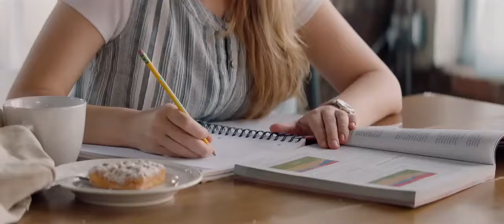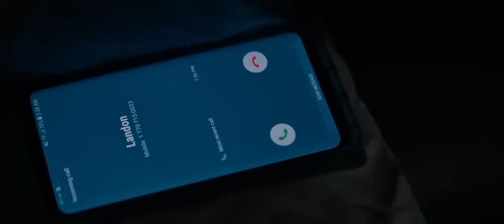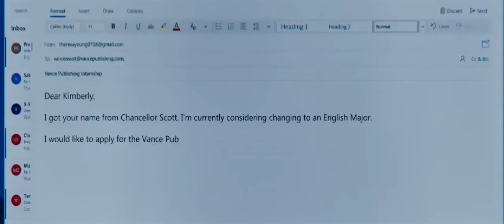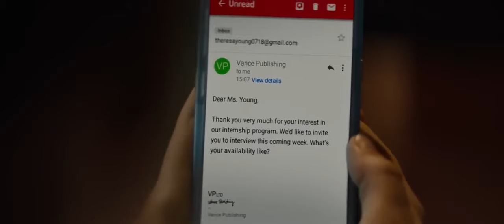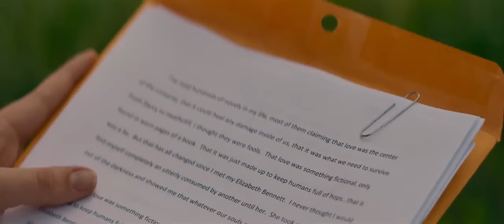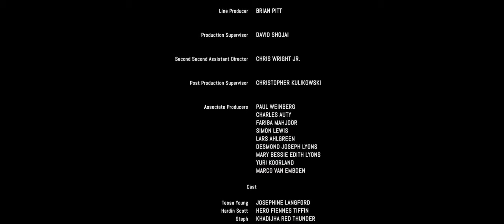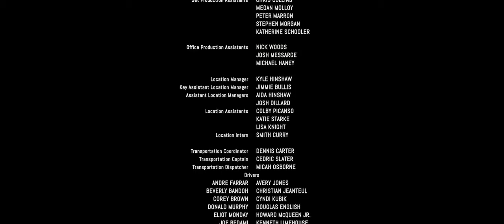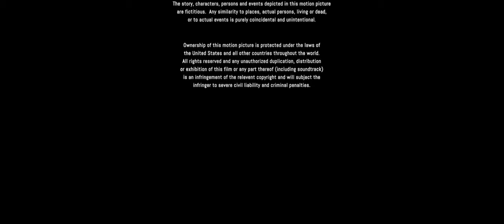The flirt full movie in Hindi full Romantic scenes Movie in Hindi